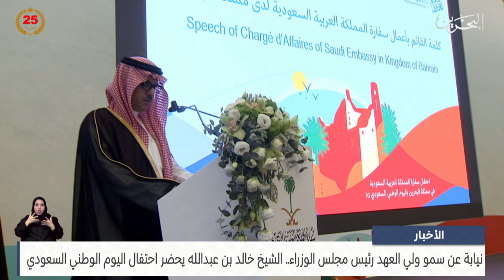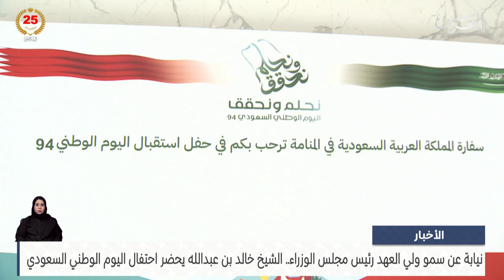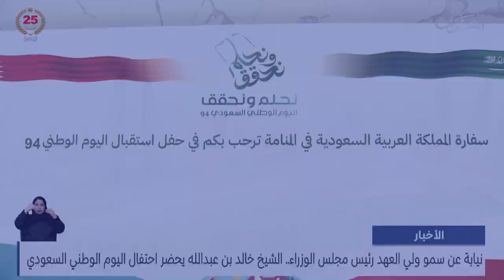البحرين مركز الأخبار : الشيخ خالد بن عبدالله يحضر احتفال اليوم الوطني السعودي 26-09-2024